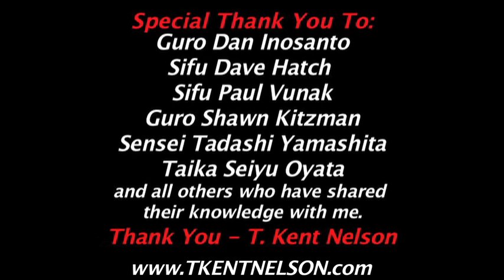In Class #02 with Guro T Kent Nelson